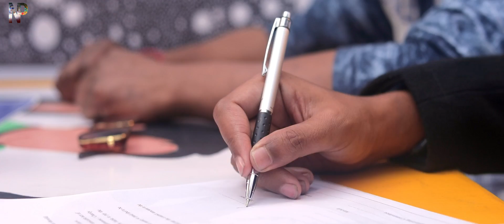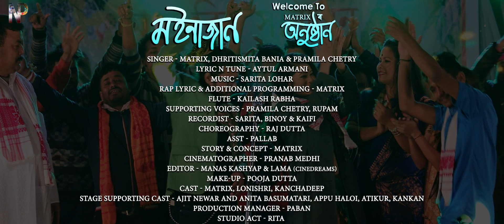MOINAJAAN Welcome to Matrix'or Onusthaan || New Assamese Video 2020 || Lonishri || Kanchadeep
Moinajaan...Welcome to Matrix'or onusthaan

Singer - Matrix, Dhritismita Bania and Pramila Chetry
Lyric n tune - Aytul Armani
Rap Lyric & Additional Programming - Matrix
Flute - Kailash Rabha
Supporting voices - Pramila Chetry, Rupam

Recordist - Binoy,
Choreography - Raj Dutta
Cast - Matrix, Lonishri, Kanchadeep
Stage supporting cast - Ajit Newar and Anita Basumatari, Appu Haloi, Atikur, Kankan
Studio act - Rita
Musicians - Rose Amin, Pranab Bora, Lakhi Rabi, Sayadar and Anupam Das, Munindra

Sound Jitu Sharma

Pitha makers - Sarita, Pompi, Labhita, Pallabi, And Ritumoni

Costume Designer - Swagat Maina

Media partner - Kantilou, Axomiya Hunter and Jollywood Now

Sound Partner - M.S. Sound

Stay partner - Leela Guest House Paltan Bazaar

SPECIAL THANKS
Munindra Kalita, Moon Islam
Supported by Piki Parbin, Kaku Das, Kangkan Deka, Jitu Sharma, Binoy, Moukuchi Udiyaman YubaGosthi
And team of Matrix Fans Club

Joy Ai Oxom
Matrix